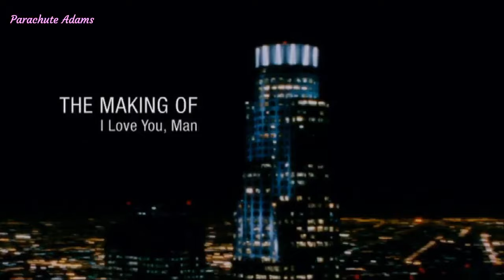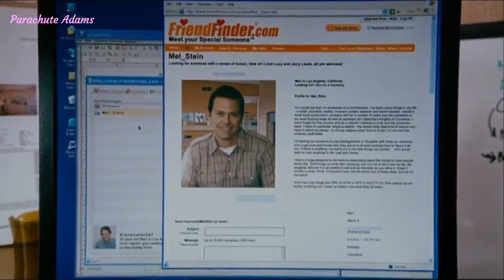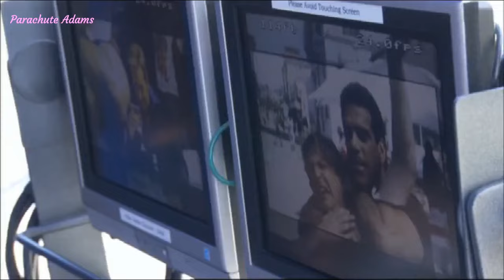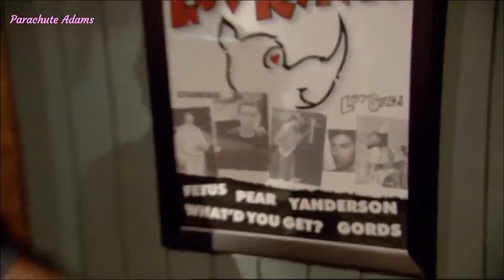I LOVE YOU, MAN | Bloopers & Outtakes Collection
Take it easy, city slackah

Distributed by: Paramount Pictures, DreamWorks Pictures

00:00 Bloopers, Alternate Takes
24:18 The Making Of

I Love You, Man (2009) stars:
Paul Rudd as Peter Klaven                            Jason Segel as Sydney Fife
Rashida Jones as Zooey Rice                      Andy Samberg as Robbie Klaven
J. K. Simmons as Oswald Klaven                Jane Curtin as Joyce Klaven
Jaime Pressly as Denise McLean                Jon Favreau as Barry McLean
Sarah Burns as Hailey                                    Lou Ferrigno as himself
Rob Huebel as Tevin Downey                        Aziz Ansari as Eugene
Nick Kroll as Larry                                           Mather Zickel as Gil
Thomas Lennon as Doug Evans                   Murray Gershenz as Mel
Joe Lo Truglio as Lonnie                                Jay Chandrasekhar as Barry's friend
David Krumholtz as Sydney's friend             Carla Gallo as Zooey's friend
Larry Wilmore as Minister
Rush (Geddy Lee, Alex Lifeson, and Neil Peart) as themselves
OK Go as the wedding band